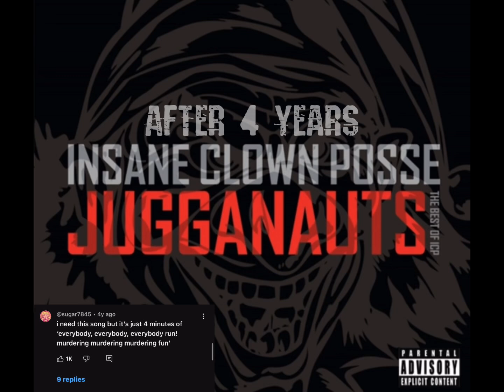ICP Request after 4 years